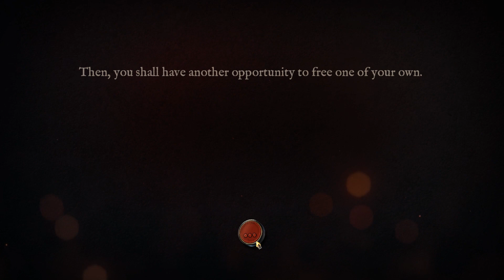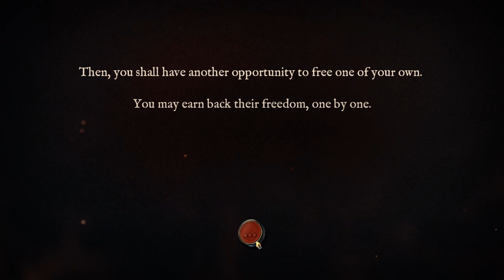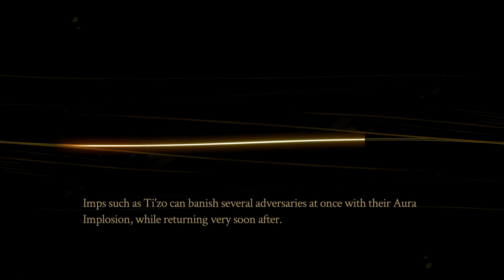Let's Play Pyre - PC Gameplay Part 13 - The Nightwings Take Flight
Key Features